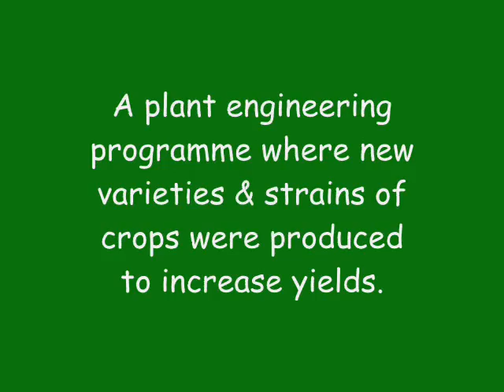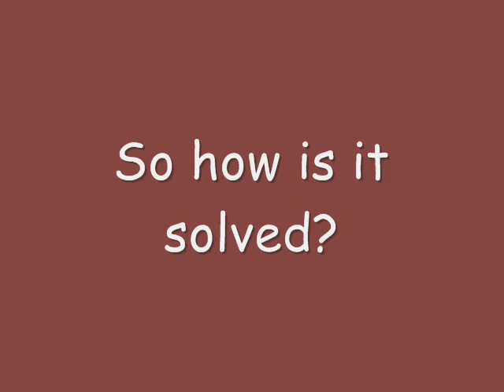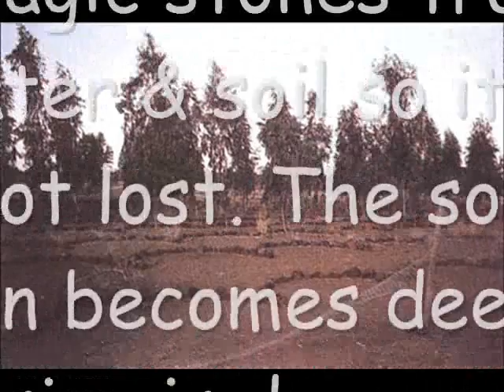soil erosion and conservation